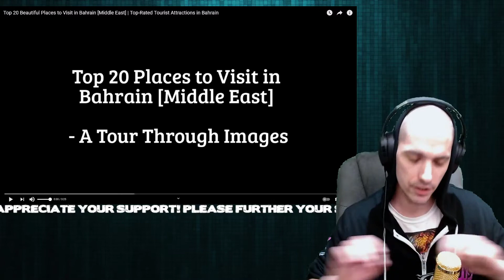Top 20 Beautiful Places to Visit in Bahrain [Middle East]|Top-Rated Attractions in Bahrain |Reaction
Top 20 Beautiful Places to Visit in Bahrain [Middle East]|Top-Rated Attractions in Bahrain

CHECK OUT @HighlyCombustibleReacts
CHECK OUT @TexanReacts